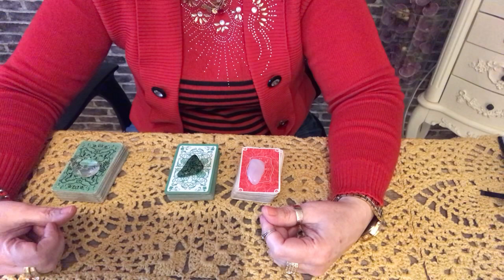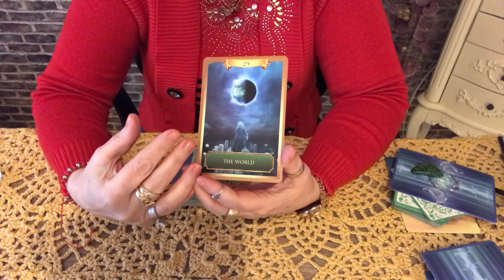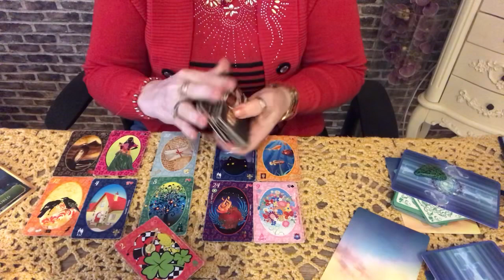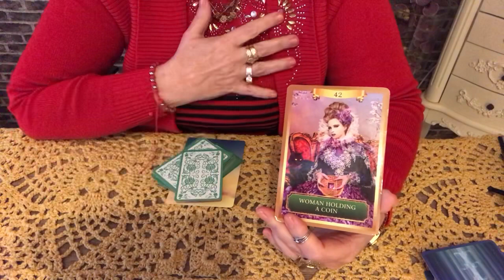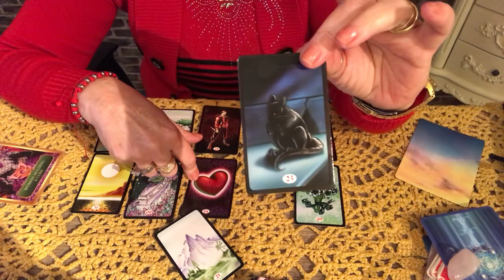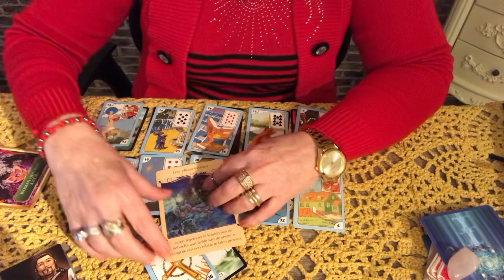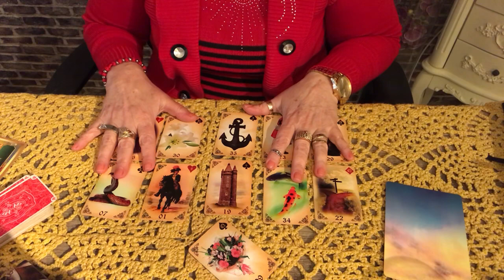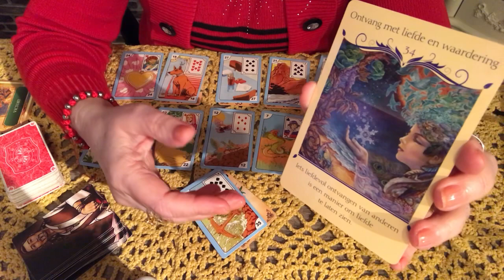Quais os verdadeiros sentimentos dele(a) por mim hoje? 💎🌞🌝⭐️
Vale a pena ver de novo.